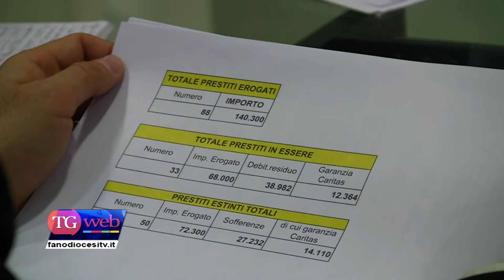Microcredito per persone in difficoltà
Mercoledì 19 marzo è stato firmato il nuovo accordo tra la BCC di Fano e la Caritas diocesana per l'erogazione del microcredito a persone che si trovano in difficoltà economica